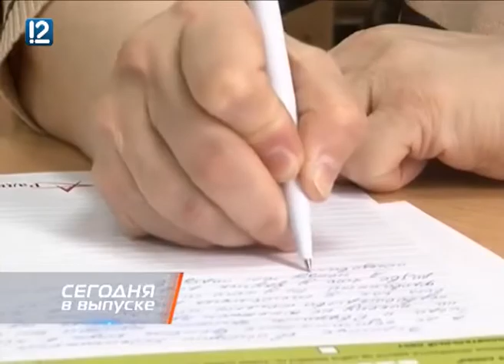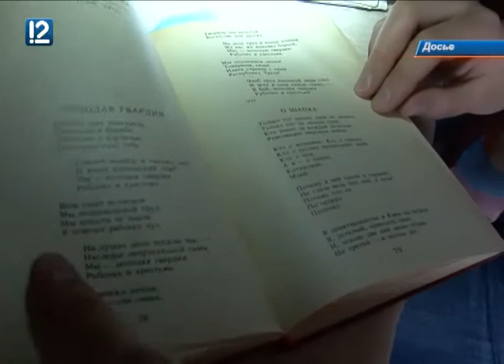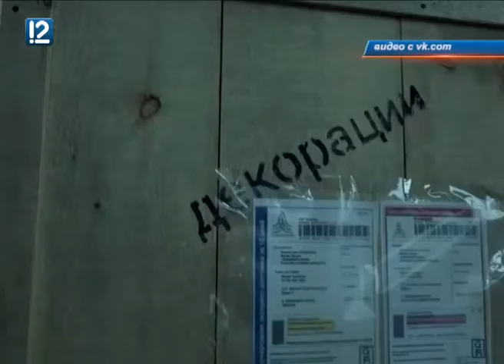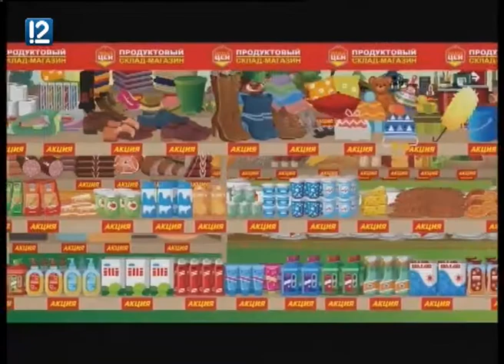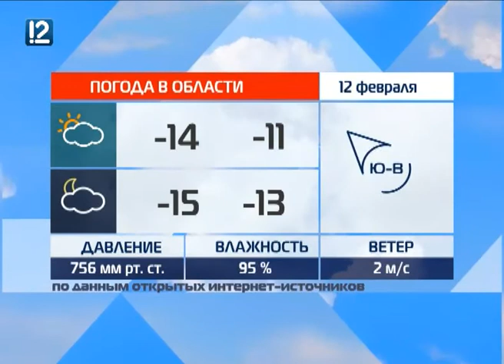Омск: Час новостей от 12 февраля 2018 года (11:00)